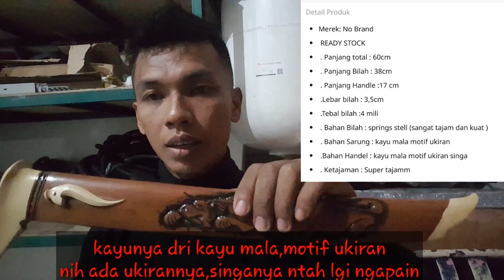Unboxing & Review golok sembelih murah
Video ini berisi tentang Unboxing & Review golok sembelih dari toko online dgn harga murah tapi kualitas Oke.